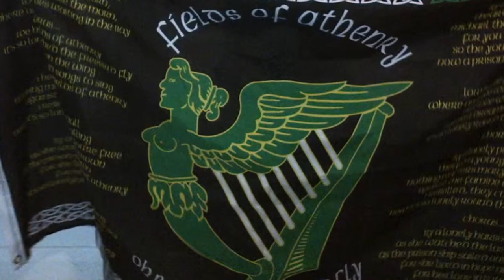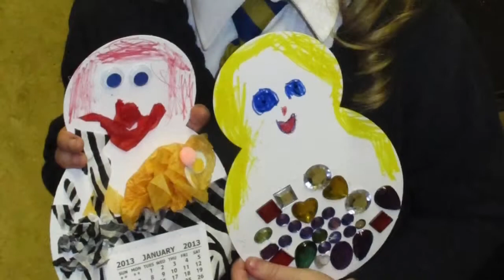Amanda and family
Meet Amanda and her daughters, Shannon and Kerry. They tell us about their London 2012 experiences as well as their cultural celebrations; St. Patricks Day and their First Holy Communion.